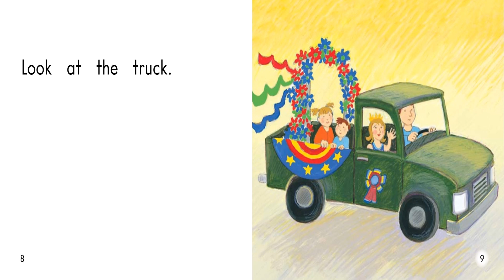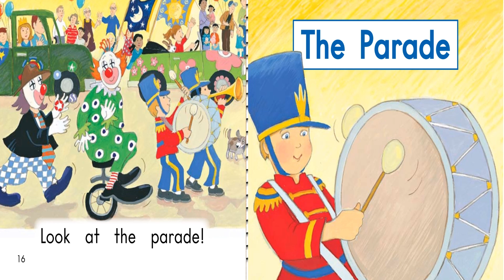50 THE PARADE